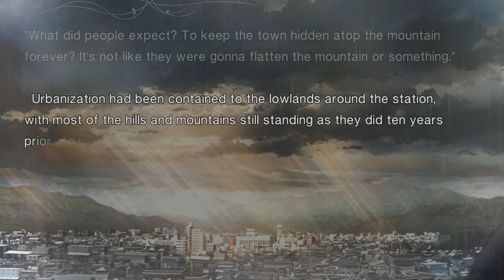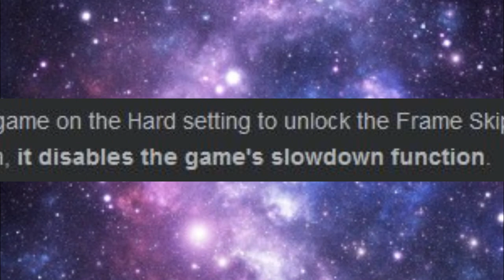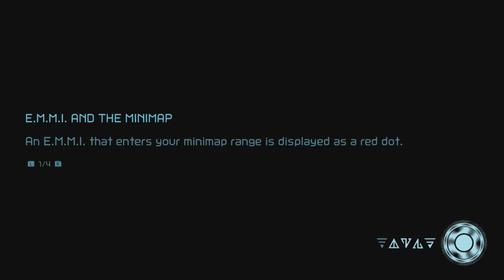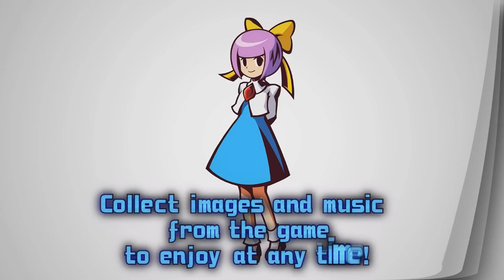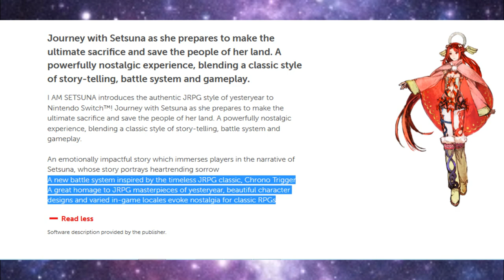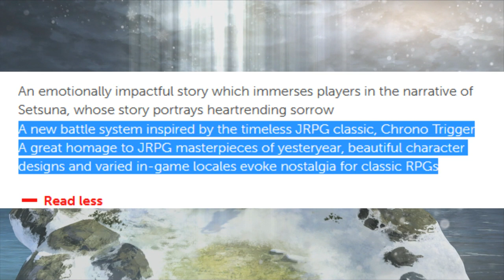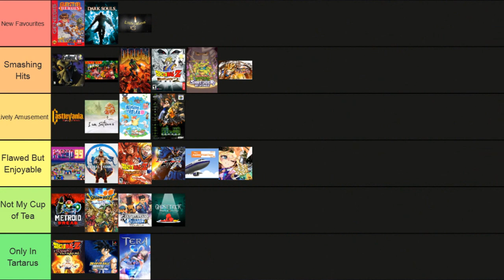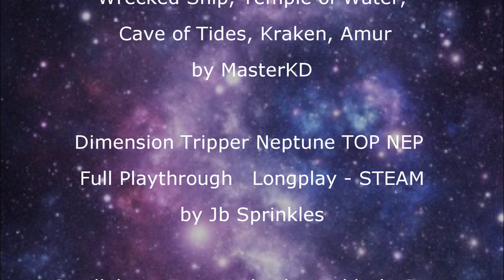The Games I Played in 2023 - GalacticLime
It's time once again to go into excruciating detail on a bunch of games I played last year.

0:00 - Intro
2:15 - Sin & Punishment
4:33 - Gunstar Heroes
7:00 - Metroid Dread
11:47 - Castlevania: Rondo of Blood
14:20 - Fallout 2
18:26 - Mortal Kombat 1
22:13 - F-Zero 99
23:36 - “Dragon Ball Power Hour”
24:42 - Dragon Ball FighterZ
27:04 - TMNT: Shredder’s Revenge
28:02 - No Time to Relax
28:56 - Aero Porter
30:15 - ChikuTaku
31:51 - Dragon Quest 7 (3DS)
35:13 - Professor Layton vs. Phoenix Wright: Ace Attorney
37:43 - Megaton Musashi X
38:55 - Ghost Trick: Phantom Detective
40:41 - Dark Souls
44:16 - I Am Setsuna
51:20 - Doom (1993)
54:47 - Donkey Kong Country
57:32 - TERA
1:02:37 - Short Lightning Round
1:04:09 - Little Inferno